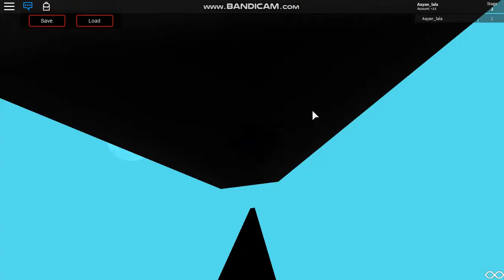WORLDS HARDEST OBBY!!!! ||ROBLOX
hi guyz! today i will play worlds hardest obby in roblox.